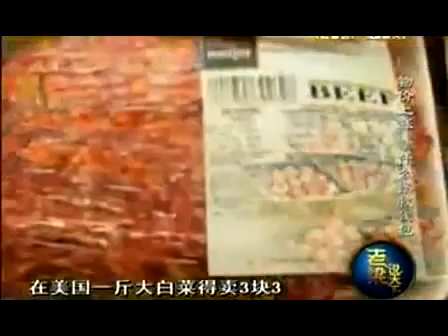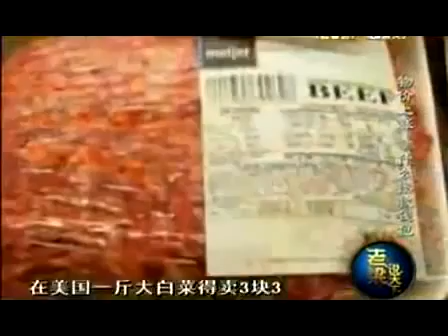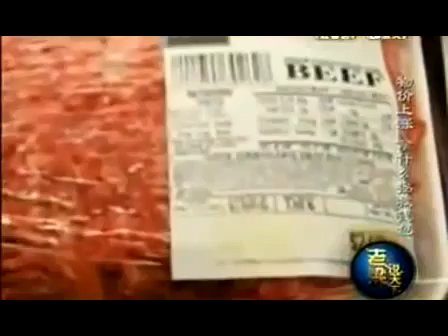老梁说天下：触目惊心中国贫困线 到底有多贫？ 2亿穷人 不敢相信 中国贫民窟大揭秘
政不通人不和，管治禮崩樂壞，為下一代着想，有人考慮移民。 雨傘運動，人民覺醒，青年為理想無私奉獻，有人感動得打消移民念頭，有人重新發.

老梁说天下美国福利很好芝加哥市中心房价才一万八.